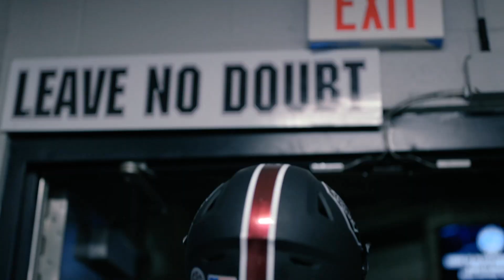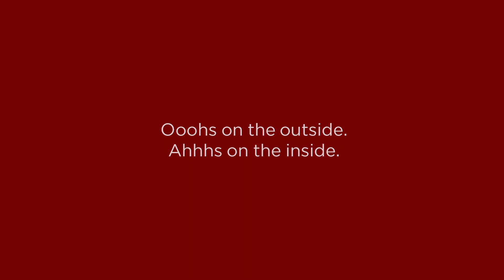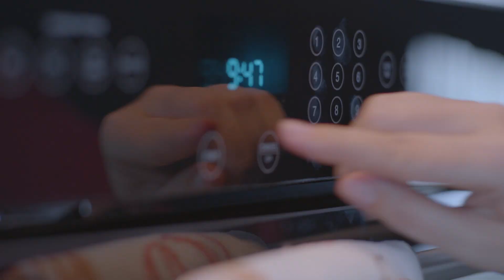Gamecock Football with Will Muschamp - Season 4 Episode 14